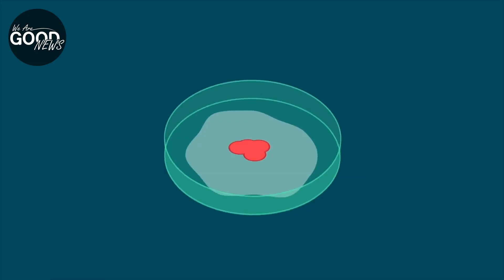Clean Meat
What is clean meat?